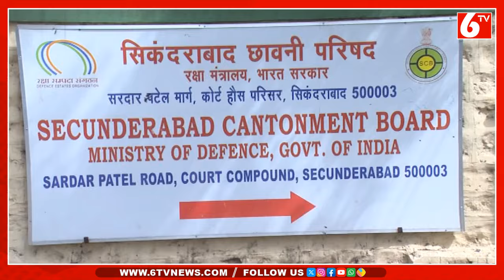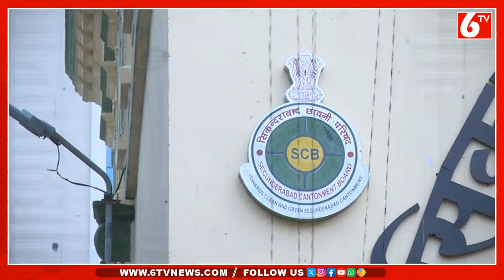Secunderabad Cantonment: కంచెలు తెంచుకున్నాయి..కంటోన్మెంట్ కు మంచి రోజులు | 6TV